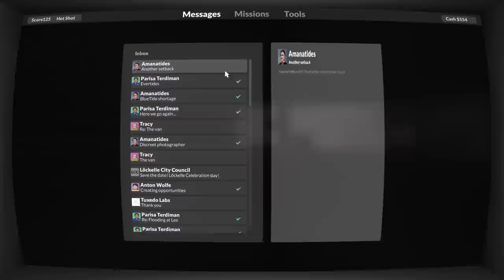Teardown Tropical Vacation Gone Horribly Wrong - Teardown Chapter 2 Campaign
Welcome back to Teardown! In this episode of Teardown I continue working through the chapter 2 campaign and this time I'm on Vacation! This Vacation is far from relaxing however.

Tear down walls with explosives or vehicles to create shortcuts no one thought was possible. Stack objects, build structures, or use floating objects to your advantage. Take your time to create an efficient path through the level, plan the heist and get ready to execute it.

Run, jump, drive, slingshot. Do whatever you need to collect targets, avoid robots or steal whatever your clients ask for. But make sure not to get caught!

-Classics-

-Links-